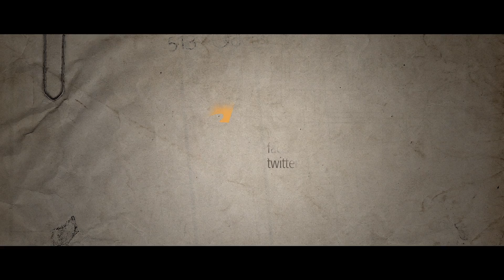Kleine verhalen in een Groote Oorlog - video 02 fort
15 augustus 1914 Fort Loncin (Luik)

Nadat Baptist op 31 juli 1914 bruusk werd opgeroepen om zich binnen een paar uur tijd in de kazerne te melden, trok hij met het 11de Linie regiment o.l.v. kolonel Dusart vanuit Hasselt naar Luik. Het 11de Linie moest er enkele zones tussen de fortengordel rond Luik verdedigen. Het was ook voor hen een complete verrassing dat het Duitse Rijk een aanval tegen België uitvoerde.

Baptist bleef dicht bij de hoofdpost van kolonel Dusart. In het onweer tijdens de nacht van 5 op 6 augustus komen Duitse troepen tot ieders verrassing onverwacht tussen Baptist en zijn kameraden terecht. Een zware strijd barst los waarbij veel soldaten, maar ook de kolonel en enkele officieren sneuvelen. Baptist en zijn kameraden slagen er in om daarna hard terug te slaan en meerdere Duitsers gevangen te nemen.
Daarna wordt de druk van de vijand steeds zwaarder. Een deel van het Belgische veldleger hergroepeert zich en trekt terug richting de Gete. Baptist wordt echter met een boodschap naar fort Loncin gezonden waar de commandopost van generaal Leman zich bevindt. Door de zware beschietingen op de forten blijft hij in het fort.
De forten houden dagenlang stand
Maar vanaf 12 augustus zet het Duitse rijk echter een zwaarder kanon in dat wel de forten rond Luik kan verwoesten. Deze Krupp kanonnen (met de latere naam dikke Bertha) richten zich uiteindelijk op 15 augustus op fort Loncin, één van de laatste forten die nog stand hielden. Ze beginnen het fort te beschieten ...

Zal Baptist zich redden en zijn geliefde ooit terug zien?
Volg de rest van het verhaal op